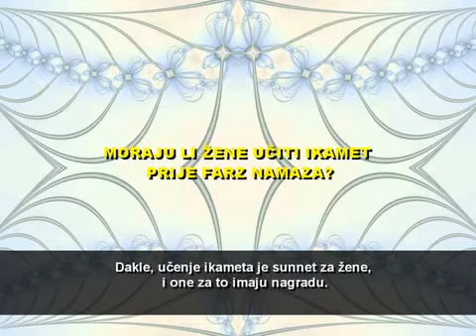MORAJU LI ŽENE UČITI IKAMET PRIJE FARZ NAMAZA?